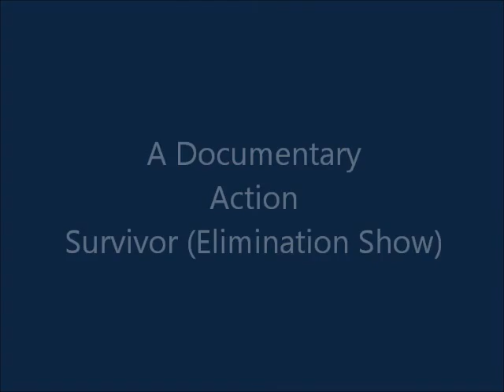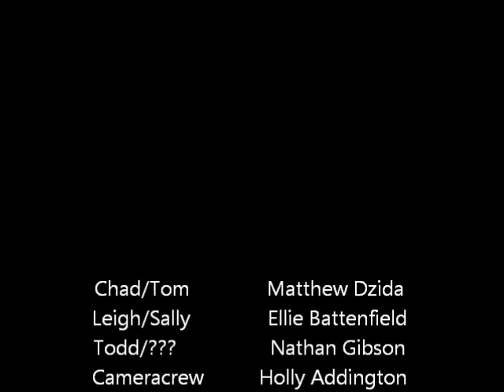The Backyard / Aestival Festival 2015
The Backyard
An Aestival Festival 2015 film